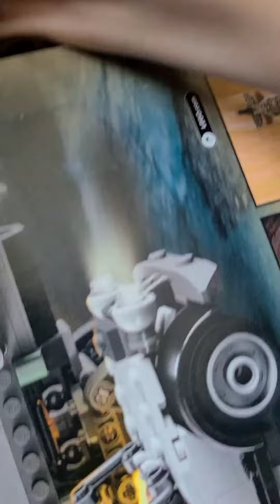indiana jones lego speed build